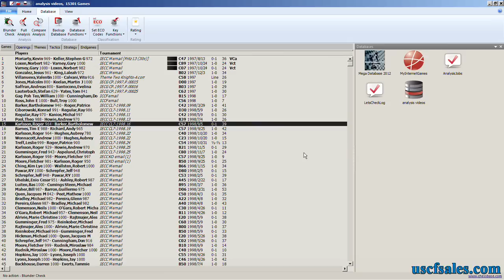Analyzing multiple chess games in one session using Fritz 13 chess software (Fritz Tip #0033)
USCF Sales ) presents a Fritz13 Windows PC chess software tip, demonstrated by Steve Lopez. This time around, Steve shows you how to "chain" games together to have Fritz 13 analyze more than one game in a single analysis session. You can find more ChessBase and Fritz tips from Steve on this YouTube channel, as well as in our chess blog